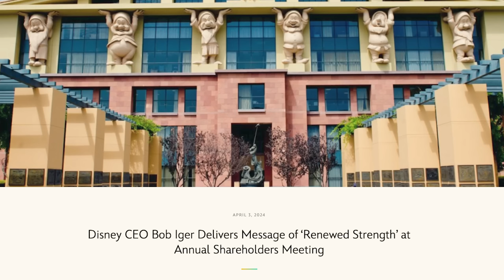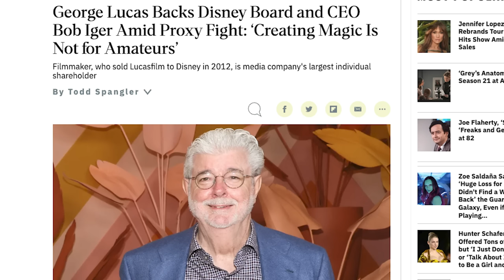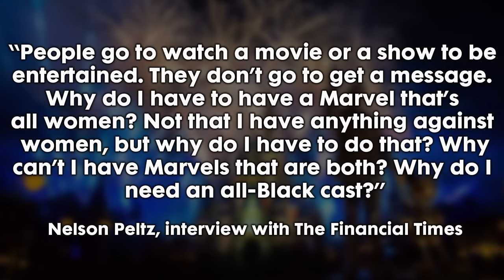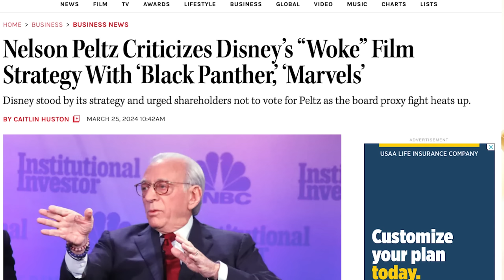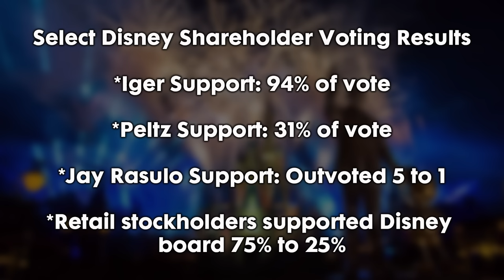Bob Iger & Disney Win Shareholder Vote; Nelson Peltz Denied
After a furious battle, Disney's board of directors remains intact and activist investor Nelson Peltz has been defeated. I break down what may have swung the race and what Disney's next steps should be.